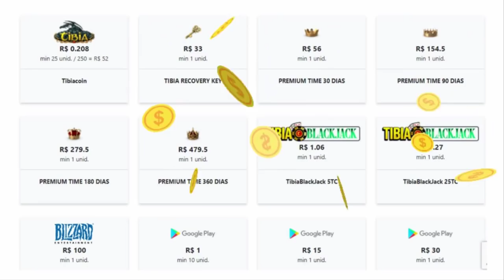2 REDSKULL PERDENDO FULL ITENS EM MUDABRA, 60KK XP/H BEST XP! AND BUGADO SOLOU PT 4x 😂